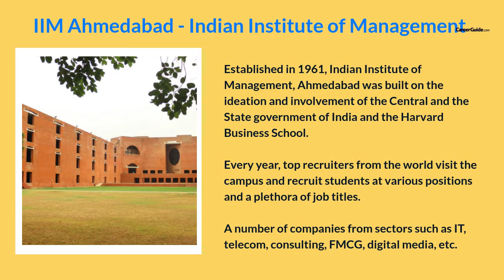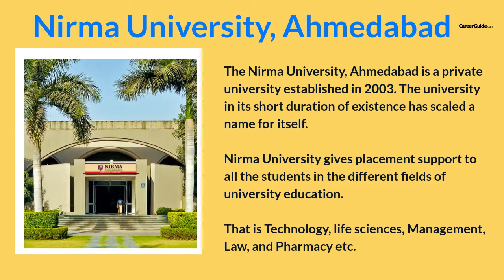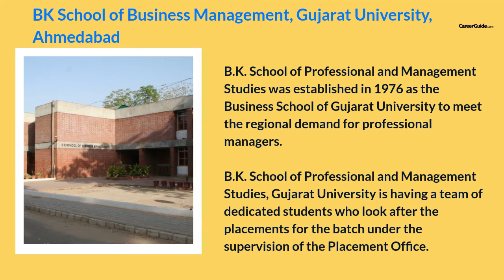Top 5 MBA Colleges in Gujarat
1. IIM Ahmedabad - Indian Institute of Management
2. MSU Baroda - Maharaja Sayajirao University of Baroda
3. Department of Business and Industrial Management, Veer Narmad South Gujarat University, Surat
4. Nirma University, Ahmedabad
5. BK School of Business Management, Gujarat University, Ahmedabad